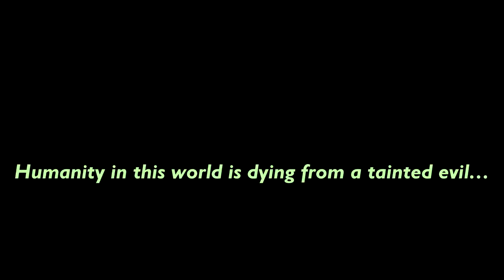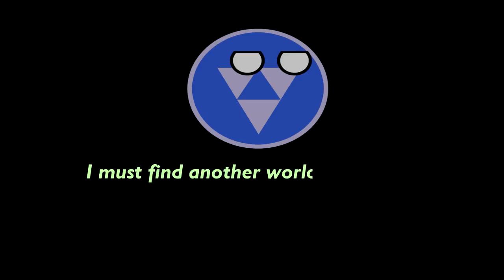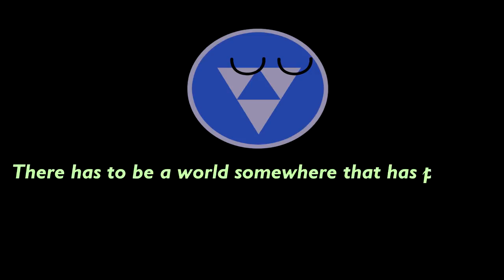Alternate Future of the World (Season 2) - Part 1 - Survival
We have made it to season 2!  After Lemuria takes a few million humans away from Negaversa, Lemuria must find a new home for them... But will these worlds be for better or for worse?

Two Steps from Hell - Dark Harbor
Two Steps from Hell - False King